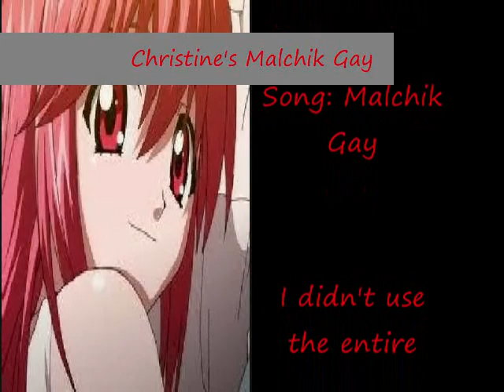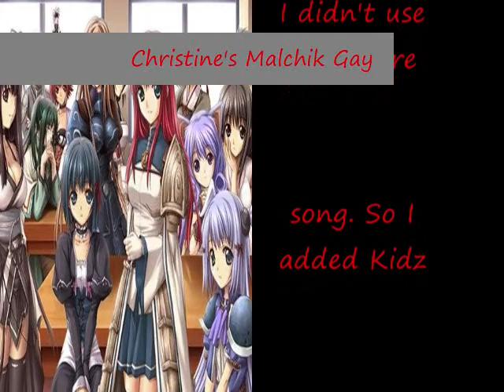Christine's 'Malchik Gay'